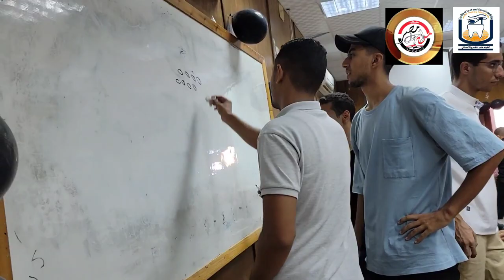حفله استقبال طلاب الفرقه الأولي إسنان جامعة جنوب الوادي 2023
Muhammed Khaled
Mahmoud HtreKano
EL Twins - التوينز
Hekal Twins - هيكل توينز
Ahmed Hassan Family
Dyler| دايلر
AJ+ كبريت
احمد حسن
احمد حسن وزينب
مقالب شاور الجديده
شاور سنيور
شاور 111
Shawar
شاور شاور,
شاورما,
شاور سنيور,
شاور ببجي,
شاور شوب دوت كوم,
شاورما الفراخ,
شاور 1,
شاور جيمنج,
شاور نجم اليوتيوب,
شاور نيوز,
شاور يلعب ببجي,
شاور يوم العيد,
شاور يا شاور,
شاور يوتيوب,
شاور ينط من على الكوبري,
شاور يوزع بطاطين,
شاور يسرق موتوسيكل هيكل توينز,
شاور يلا,
عمر شاور ي,
شاور شاور يلا ياقمر,
شاور واحمد شاور,
شاور وهيكل توينز,
شاور وعمر شاور,
شاور وهو صغير,
شاور والجلادين,
شاور واحمد حسن,
شاور والاسد,
شاور وضرغام,
شاور هيكل توينز,
شاور هاني شاكر,
شاور هديه عيد الام,
شاور هيكل,
شاور هعمل اغنيه جديده,
شاور هي,
شاور هديه,
شاور هرش التوته,
شاور نيو,
شاور ناو,
شاور نويس,
شاور نيس,
شاور نط من على كوبري قصر النيل,
شاور نايس,
شاور مقلب,
شاور مجنون رسمي,
شاور مهرجان,
شاور مقالب,
شاور مع هيكل توينز,
شاور مهرجان 3,
شاور مقلب الاسد,
شاور مقلب الخروف,
شاور لما,
شاور لعبه ببجي,
شاور للجسم,
شاور لقلبك,
شاور لما نط من على كوبري ستانلي,
شاور لما سيمبا ضاع,
شاور لما وقع على دماغه,
شاور لما نط من على كوبري قصر النيل,
اول فيديو ل شاور,
فيديوهات لشاور,
اول اغنيه ل شاورجيه,
اخر حلقه ل شاورجيه,
فيديو لشاور,
اخر حلقه ل شاور,
اخر مقلب ل شور,
اخر فيديو للشاورجيه,
شاور كليب,
شاور كيدز,
شاور كواليس المهرجان,
شاور كوميدي,
شاور كورونا,
شاور جيه,
شاور كامينا,
شا ر سيني ر,
شا ر ر,
شادر السمك,
ah voice,
شاجوري,
شاور قناه شاور,
شاور قديم,
شاور قلبي,
شاور قناه احمد شاور,
شاور قناه الجديده,
شاور قناه الجيمنج,
شاور قطتي ولدت,
شارع قصر النيل,
شاور فلوج,
شاور في الغردقه,
شاور في رمضان,
شاور في البحر,
شاور في العيد,
شاور في مرسى مطروح,
شاور فيديوهات جديده,
شاور فيديو,
مقلب في شاور,
شاورما بالبيت,
شاورما بالفرن,
شاور غزل البنات,
شاور غرقت,
شاور الغردقه,
شاور الاغنيه,
شاور غيرت اوضتي,
شعور غير عادي في الصالون,
عمر شاور غرق,
عمر شاور,
شاور عمر شاور,
شاور عمر شاور واحمد شاور,
شاور علي التلفزيون,
شاور عود البطل,
شاور عملنا فرح,
شاور على قلبك,
شاور عمر شاور وعمر شاور,
شاور عيد الام,
بيشاور,
بشاوري,
بشاور عنبر,
بشاور رز,
بشاورلك ع البر,
بشاورة بالانجليزي,
بشاور لحم,
بشاور نثري,
شاور طيور الجنه,
شاور طلعت فوق الهرم,
شاور طفوله,
شاور طلع خاين,
شاور طلع مع رامز,
شاور طرطرت,
شاور طيور الجنة بدون ايقاع,
شاور ضد,
شاور ضد الجلادين,
شاور و هيكل توينز,
شاور ضد السفاحين,
شاور ضد نور,
شاور ضد شادي سرور,
شاور ضد شريف خالد,
شاور ضد احمد حسن,
شاور صيني,
شاور صغير,
شاور صندوق عشوائي,
شاور صلاة العيد,
شاور صابون,
شاور صيد السمك,
شاور صالح هيكل توينز,
شاور صحابي دفنوني في الرمل,
شاور شاور جيه,
شاور شاور يلا,
شاور شاور طيور الجنه,
شاور شاور دوت كوم,
شاور شرم الشيخ,
دش شاور,
دش شاور كبير,
دش شاور قوي,
دش شاور مع فلتر,
دش شاور ساكو,
افضل دش شاور,
مسطرة دش شاور,
شور ش,
شاور سيناريو,
شاور سيمبا,
شاور سباق الموتوسيكلات,
شاور سينما,
شاور سنيور حرب المقالب,
شاور سناب تيوب,
شاور سوني,
شاور زينة رمضان,
شاور زمان,
شاور زير,
شاور زغلول,
شاور زيزو السفاح,
شاور زجاج,
شاور زيزو,
شاور زينه رمضان 2018,
شاور رامز جلال,
شاور رامز مجنون رسمي,
شاور راح مستشفى 57 3 57,
شاور روتين,
شاور رقم شاور,
شاور روم,
شاور رميت عجله صاحبي,
شاور رميت المكنه,
شاور دوت كوم,
شاور ديه,
شاور دي,
شاور دوف,
شاور دفن,
شاور دوده وشقاوة,
شاور دخل بيت مهجور,
شاور دهان الاوضه,
د محمود شاور,
شاور خطف,
شاور خطف ابن حمدي ووفاء,
شاور خطف بلال,
شاروخان,
شاور خسرت التحدي,
شاور خطف ابن حمدى,
شاور خطف احمد علي,
شاروخان وكاجول,
شاور حلقات جديده,
شاور حلقت شعري,
شاور حرب المقالب,
شاور حمدي ووفاء,
شاور حمامات,
شاور حلقه الاسد,
شاور حفله اليوتيوب,
شاور حلقات قديمه,
شاور جل,
شاور جيه سور جيه,
شاور جام,
شاور جل دوف,
شاور جيه 1,
شاور جيه ميه ميه,
شاور ثلاث وحايد,
شاور ثلاث,
شاور ثاني,
شاور ثلاث وحايد 111,
شاور ثلاث وحايد دوت كوم,
مهرجان عمر شاور ثلاث,
عايز شاور ثلاث وحايد,
قناه شاور ثلاث وحايد,
شاور تحدي,
شاور تحدي الاكل,
شاور تحدي العصير,
شاور تحديات,
شاور تحدي البطيخ,
شاور تحدي البلالين,
شاور تحدي البيض,
شاور تحدي العضلات,
شاور ببجي موبايل,
شاور بس,
شاور بيبي,
شاور بطيخ,
شاور بلالين,
شاور بالانجليزي,
شاور بنات,
شاور اغنيه,
شاور الجديد,
شاور احمد شاور,
شاور الجديده,
شاور اول فيديو,
شاور القديم,
شاور ايفنت اليوتيوب,
شاور الحلقه الجديده,
احمد شاور,
عمر شاور ا,
مهرجان شاور ا,
رقم عمر شاور 010,
0 شاور,
شاور 111,
شاور 11,
شاور 1 قناه شاور 1,
شاور 1000,
شاور 12,
شاور 10,
شاور 111 انستقرام,
شاور 11111,
1 شارع ابو خضر,
1 شارع,
قناه شاور 1,
عمر شاور 1,
احمد شاور 1,
شاور 1 11,
عايز شاور 1,
شاور 2020,
شاور 222,
شاور 2017,
شاور 2015,
شاور 2018,
شاور 22,
شاور 24 ساعة في الغابة,
تحدي اكل 2 شاورما,
شورجيه 2,
ناجي القاق شاورما 2 متر,
سحس شاورما 2 متر,
قناة عمر شاور 2,
شاور حفلة 2 مليون,
قناه شاور 2,
احمد شاور 2,
شاور 31,
شاور 3 وحايد,
شاور 360,
مهرجان شاور 3,
عمر شاور 3,
كواليس شاور 3,
اغاني شارع 3,
كواليس